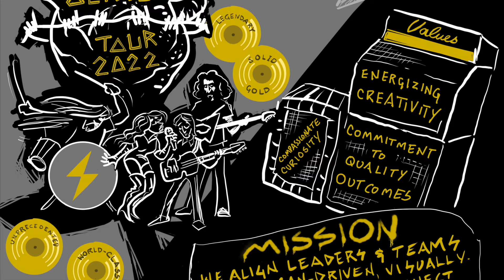Illustrious Concert Poster Timelapse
Illustrious Consulting helps some of the world's largest companies manage change through team alignment, visual facilitation, and executive coaching.

In November 2021, Illustrious held a year-end retreat and formulated its own Vision, Mission, and Values over the course of a two-day workshop. Led by founder, Joran Oppelt, a former musician and producer, Illustrious puts its clients center stage, makes sure the show is a success and achieves chart-topping results. The musical theme has carried over into the Illustrious brand and the retreat deliverables reflect their passion for creativity and high performance.

Watch the timelapse of this graphic recording created by the talented Geoff Nelson, M. Ed.